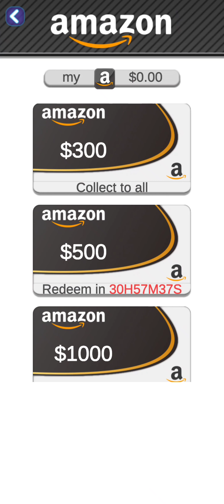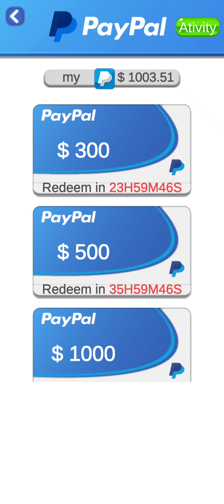Crazy Gem Blast (Early Access) Part 1, will this game payout to PayPal?🤔